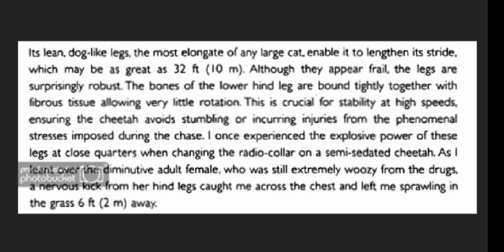Cheetah's legs is built for power